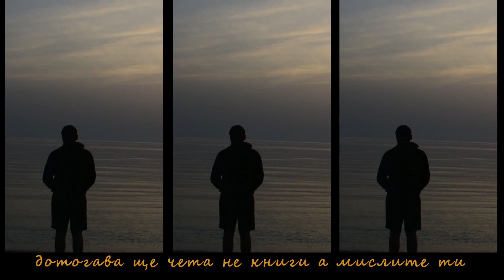Бриз // поема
текст- дани дочев
прочит - силвия болярска